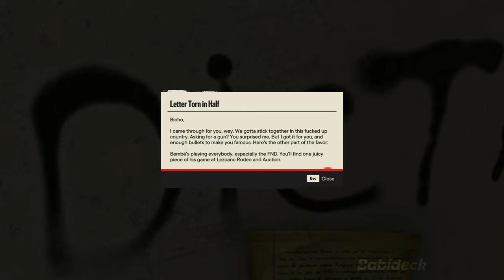Far Cry 6 Full Gameplay Part 24 - Máximas Matanzas 2 - 4k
In This part 24 of FAR CRY 6 PC Walkthrough gameplay, the first mission is stealing some press passes tu use them to get into Maria's event, listen to Maria's stupid propaganda and follow the tour group in the event, after this confronting Maria to make Talia telling her some words, second mission is to rescue Paolo from the doctor's resort, then trying to not die from the doctor's injection, third mission is to get to Bicho at Bembe's Villa, then recovering the antibiotics and return them to Matias, search Sergio and catch him up. Last mission is to infiltrate the biovida facility and hunt down el doctor